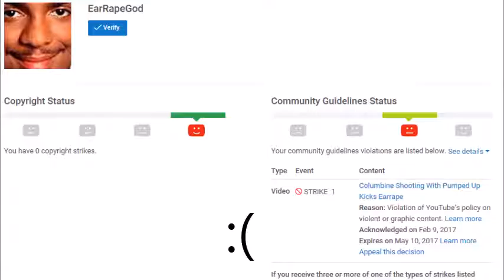My channel got a strike.